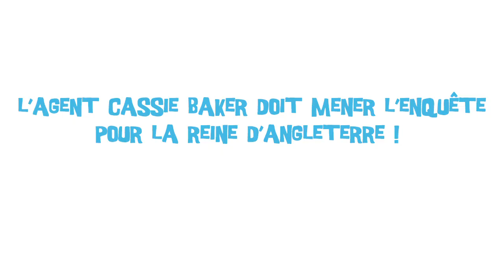Le vol de la couronne (film démo du jeu)